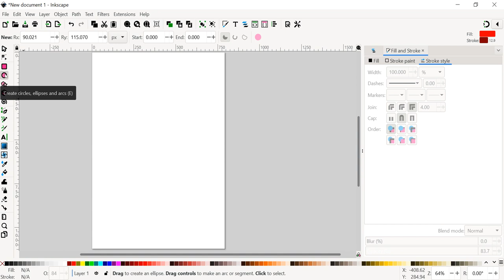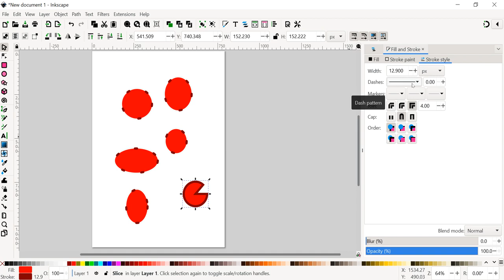การทำงานกับเครื่องมือ Circles & Ellipse ใน Inscape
การสร้างวงกลม/วงรีด้วยเครื่องมือ Circles & Ellipse ใน Inscape